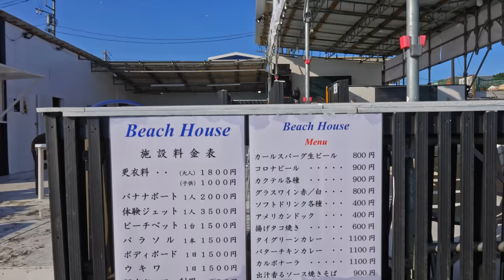Japaneses beaches are The Best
►►► My equipment's ►►►

►IMPORTANT Note  !